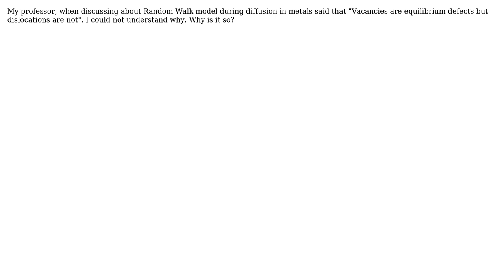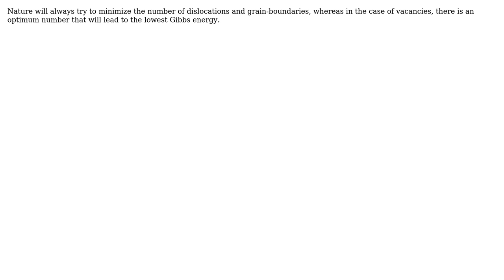Engineering: Why are vacancies in solids called as equilibrium defects? (2 Solutions!!)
Engineering: Why are vacancies in solids called as equilibrium defects?

With thanks & praise to God, and with thanks to the many people who have made this project possible! | Content (except music & images) licensed under CC BY-SA | Music | Images & others | With thanks to user wwarriner user Nitz user Gilbert Miao and the Stack Exchange Network Trademarks are property of their respective owners. You are responsible for your own actions.